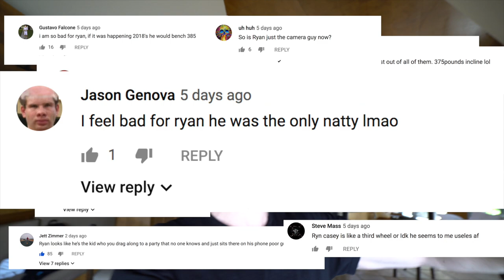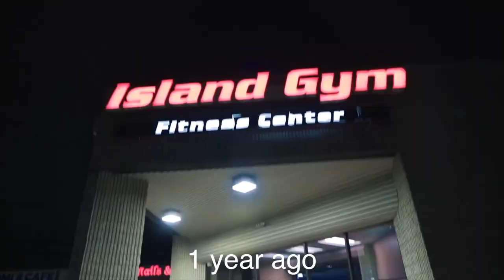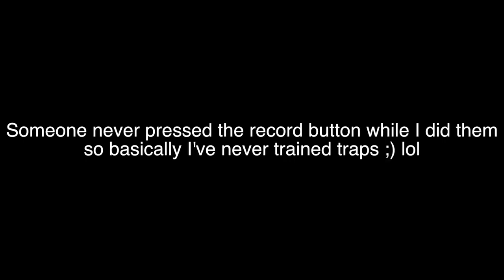THE Jersey MegaVlog w/ David Laid, Dylan Mckenna, & Lexx Little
Main program my friends and I have used for the past 2 years

rc_aesthetics
davidlaid
_jamesenglish
mckenna_dylan
Anthonymantello
lexx.little
zackjjenningz

Search Daniel Deluxe for the music :)